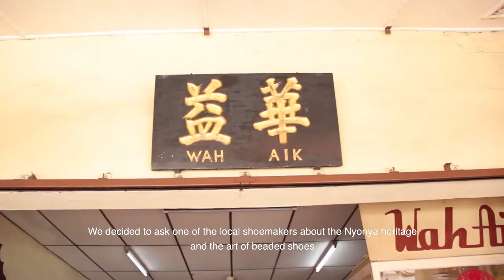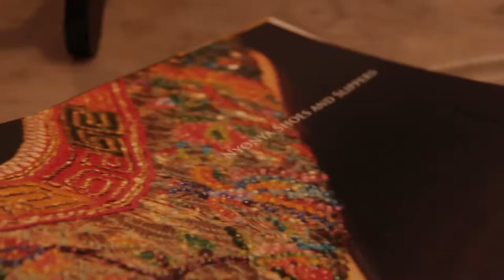Group 9 - Beadwork BabaNyonya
Members:

Jasen Virgo (336642)
Vedha Vania Sentoso (335642)
Tamara Audrey Saputra (335846)
Mohamed Yameen Hassan Didi (335228)
Lee DongYong (330721)
Dk Nur Reem Rashah Pg Mohammad Apri (336605)
Ahmed Mohamed Yoosuf (334537)
Oeyrent Velerie Subhy (324572)